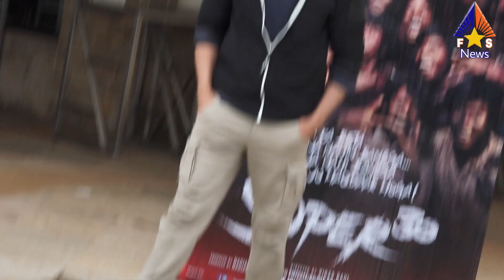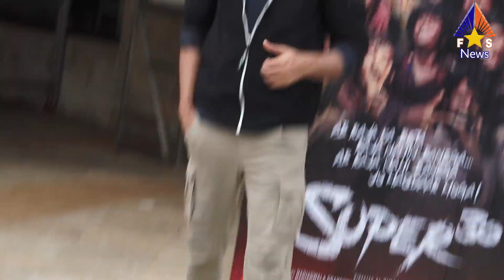Vikram Vedha Hindi Movie | Hrithik Roshan vs Saif Ali Khan | Pushkar–Gayathri